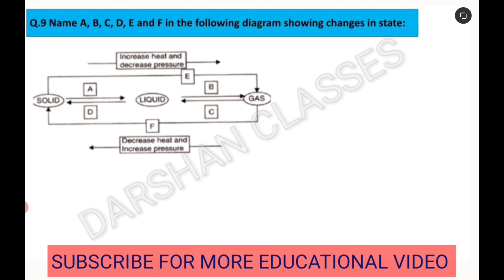Name A, B, C, D, E and F in the following diagram showing changes in state:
Q.9 Name A B C D E and F in the following diagram showing changes in state:

Matter in our surrounding class 9 Intext questions and answer page no. wise video:-

Matter in our surrounding class ncert exercise solution questions wise VIDEO:-